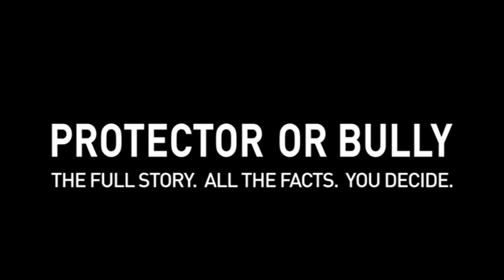Protector or bully?